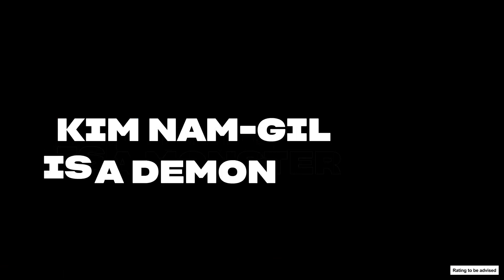Island Official Trailer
vhdrama Movie Island (2022) is a dramatic and gripping sci-fi film. The film follows the adventures of a group of young scientists who are tasked with discovering a newly discovered mysterious island located in the distant ocean.

However, upon reaching the island, the team of scientists discover that the island is not only mysterious but also dangerous and has terrible secrets. They face many difficulties and dangers to find out the truth about this island.